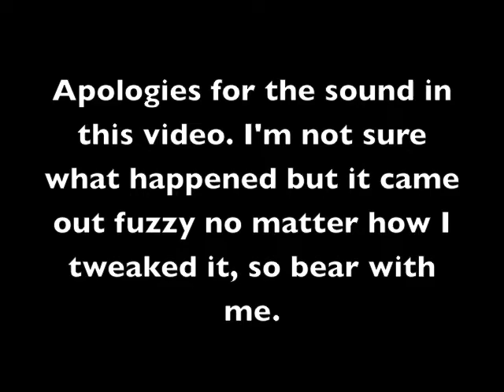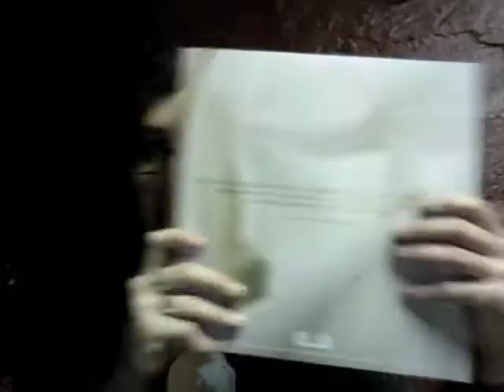Vinyl Corner XXIII, St Vincent "Strange Mercy"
My newest review, on the September released St Vincent album Strange Mercy!